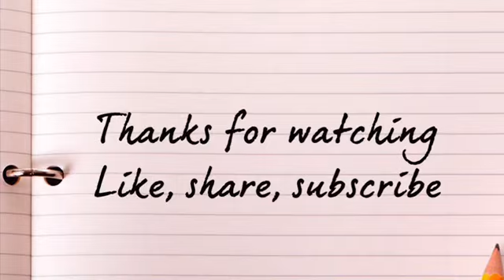Easy DIY Nail Art for Beginners | Easy Nail Art Tutorial